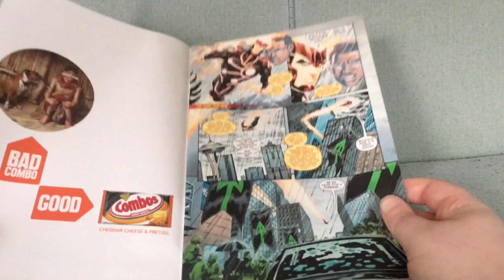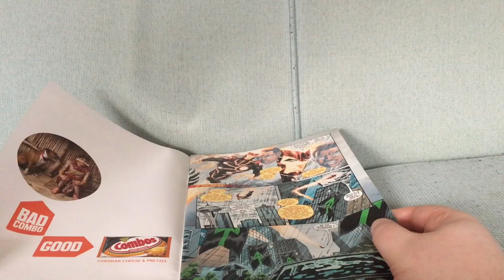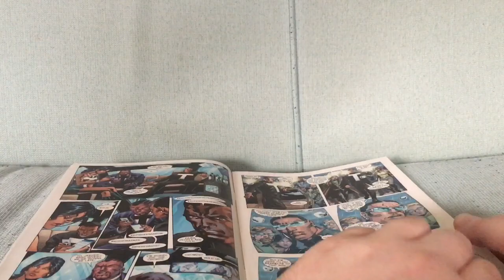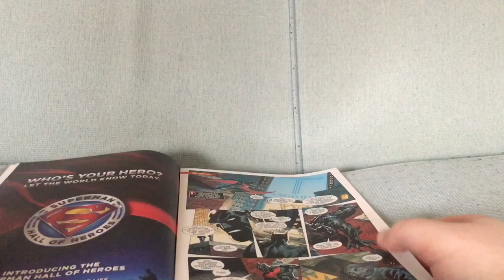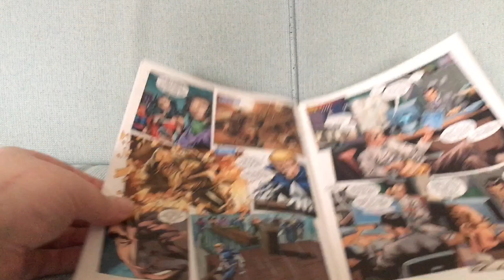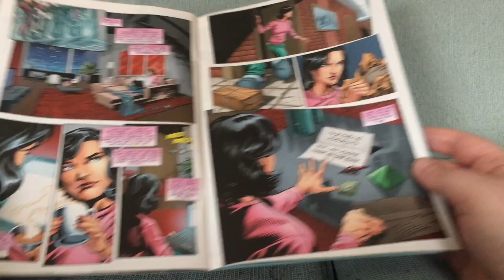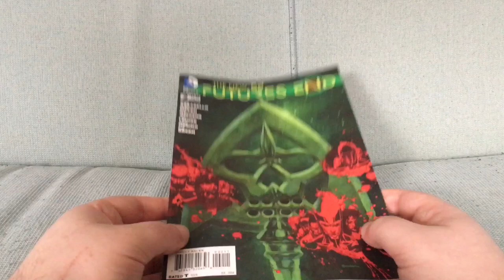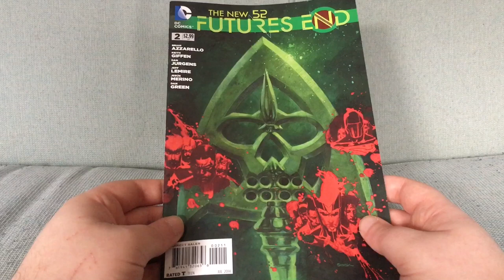Futures End #2: Back To The Futures End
Futures End #2 by Brian Azzarello, Keith Giffen, Dan Jurgens, Jeff Lemire and Jesus Merino (July 2014).